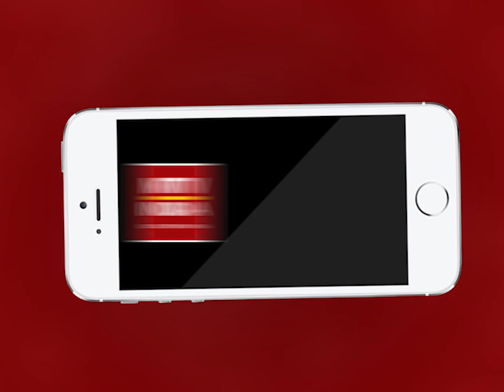Ajmer | शुक्रवार शाम कपड़ाें पर प्रेस करते समय युवक करंट की चपेट में आया | MTTV INDIA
सिलावट माैहल्ला में शुक्रवार शाम कपड़ाें पर प्रेस करते समय युवक करंट की चपेट में आया
परिजनों ने अचेत हालत में जेएलएन अस्पताल पहुंचाया
परिजनाें ने शव का पाेस्टमार्टम कराने से किया इनकार
बिना पाेस्टमार्टम शव घर ले जाने पर हुआ हंगामा